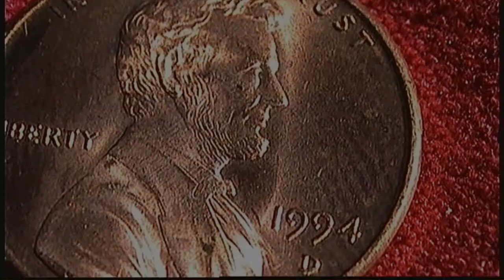FIREWEED, A BLIZZARD OF SEEDS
A BLIZZARD OF FIREWEED SEEDS FILL THE AIR